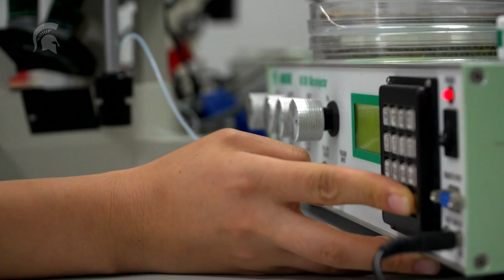FIGHTING ZIKA WITH ‘MOSQUITO FACTORIES’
Michigan State University researcher Zhiyong Xi and his team are using “mosquito factories” to combat the spread of diseases like Zika. He and his team breed and release millions of male mosquitoes that carry a bacterium that causes sterilization when they mate, stopping the spread of the virus and reducing mosquito populations worldwide.